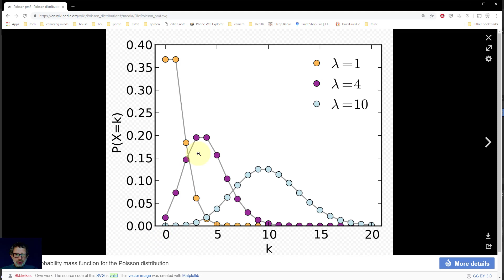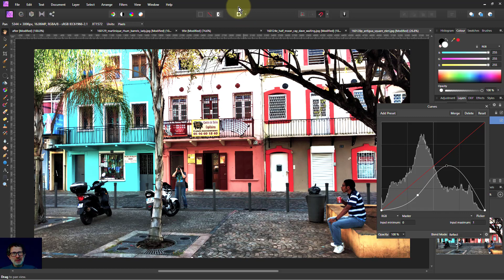The Reverse Poisson Hard Curve Effect (using Affinity Photo)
Ok, here an odd one. Take the mathematical Poisson curve (lambda=4) and reverse it with a Affinity Photo special blend mode and ... it's a kind of neat 'hard' effect. Dead easy and worth a go?

The web page for this video is here (with links to related videos)